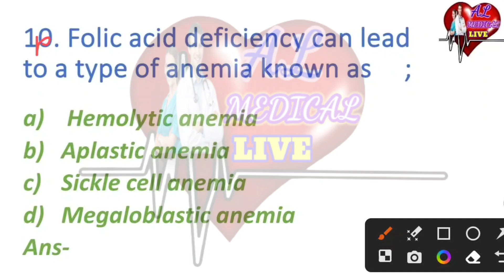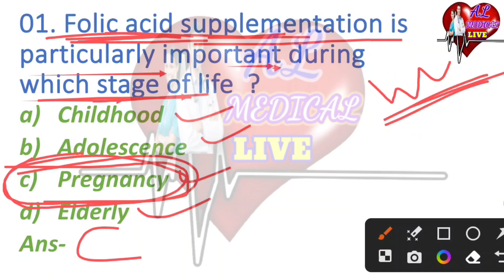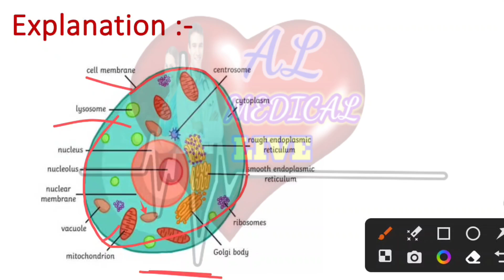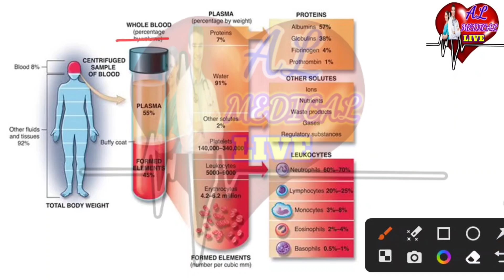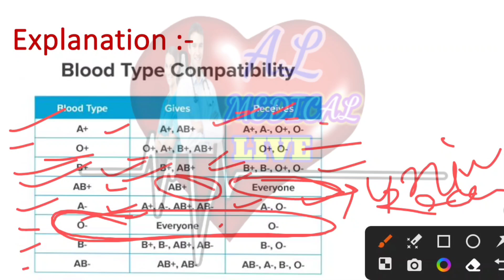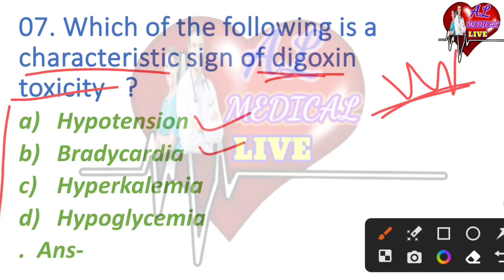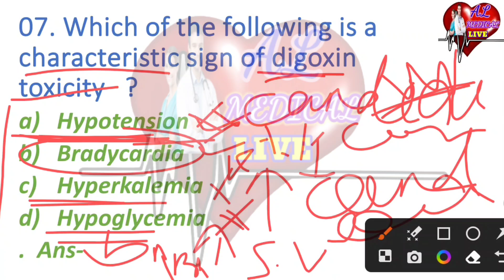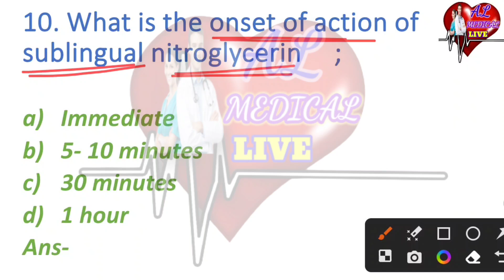RRB- NURSING OFFICER// RRB-2024 SERIES -04//MSN(part-04)//BY AJAYA SIR//AL MEDICAL LIVE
1. ODISHA NURSING OFFICER
2. Odisha Nursing Officer Vacancy
3. Staff Nurse Vacancy
4. OSSSC Nursing Officer Selection MCQ
5. OSSSC Nursing Questions and answer
6. Nursing Questions and answers
7. Image Based MCQ
8. AIIMS Nursing Officer Vacancy
9. AIIMS Nursing Officer Previous year Question and answers
10. AIIMS Nursing Officer Selection Questions and answers

                  🙏Jay Jagannath 🙏